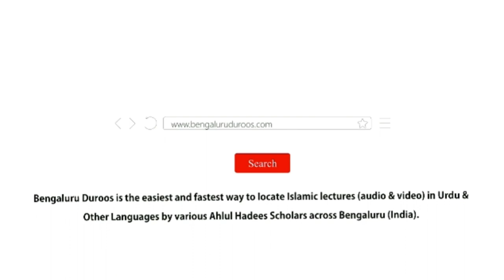01: Emaan Kisko Kaha Jata Hai? By Shaykh Sabir Ali Umri Aliavi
Series : EMAAN AUR AMAL || A beneficial series of short lectures in Urdu

٠٠٠٠٠٠٠٠٠٠٠٠٠٠٠٠٠٠٠٠٠٠٠٠٠٠٠٠٠٠٠٠٠٠٠٠٠٠٠٠